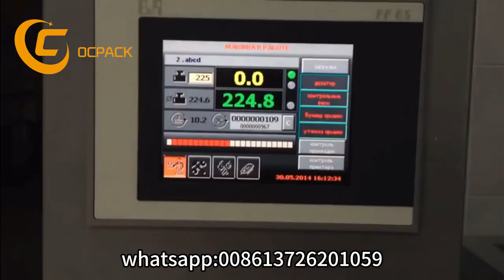fillingmachine Automatic Bean Powder Tea Powder Coffee Powder Flour Powder Filling Capping Machine